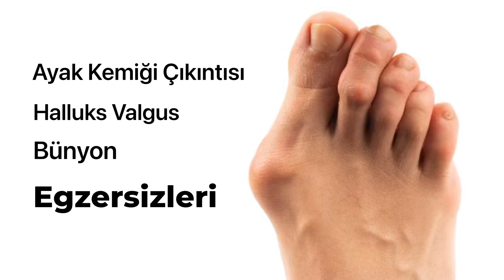Ayak Kemiği Çıkıntısı | Halluks Valgus | Bünyon Tedavi Eden Ve Önleyen Egzersizler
Halluks Valgus ayak baş parmağının iç yanındaki kemik çıkıntısını ifade eder. Kesin nedeni bilinmeyen bu rahatsızlık zamanında tedavi edilmezse sadece başparmağı değil, tüm ayağı ilgilendirebilecek belirtilerle birlikte iş gücü kaybı, yaşam kalitesi bozukluğu ve estetik sorunlara yol açabilir. Özellikle ailesindeki bireylerde Halluks Valgus olan biri genetik yatkınlığı nedeniyle erken yaşlarda önlem almalıdır. İlk fiziki belirtisi olan ayak başparmağı kemiğinin dışa doğru fırlamasıdır. Bu durumda öncelikte bir ortopediste muayene olunmalı, doktorunuzun sizin ayak yapınıza bu videodaki hareketlerden uygun bulduğu hareketleri yapmalısınız.

instagram hesabım: @mervedemirmdm